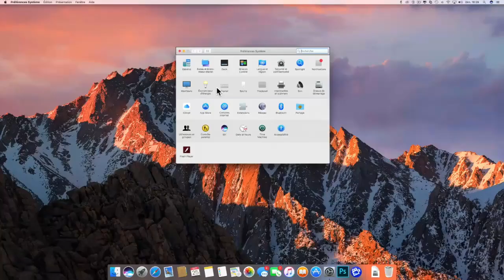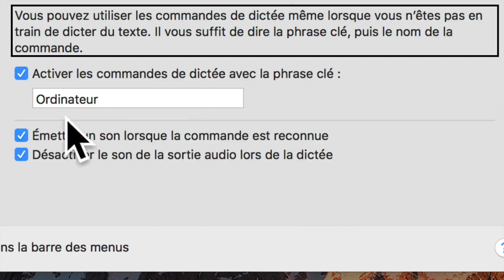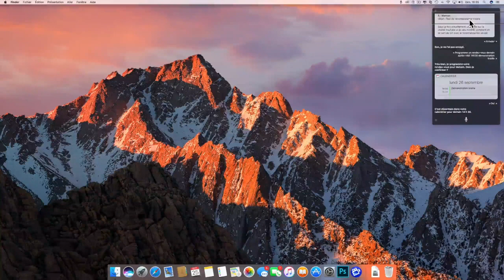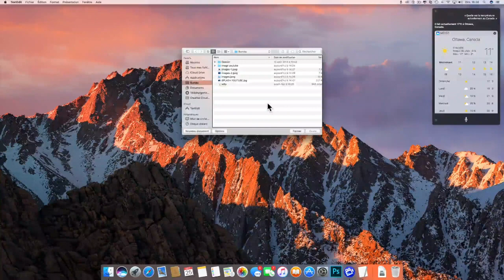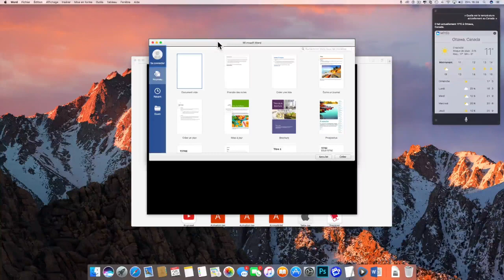Astuces Sur Mac OS Sierra Faire Fonctionner Siri Comme Sur Votre Iphone Avec La Commande Dis Siri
Salut à tous voici une vidéo vous montrant comment lancer siri sur votre Mac avec un mot clé à la façon de votre iPhone Dis Siri.il faut simplement dicter une phrase et votre Mac vous écoute pensez bien à vous abonner merci et à bientôt.